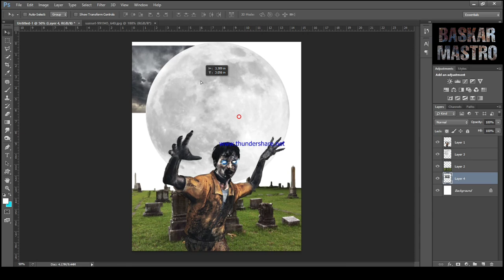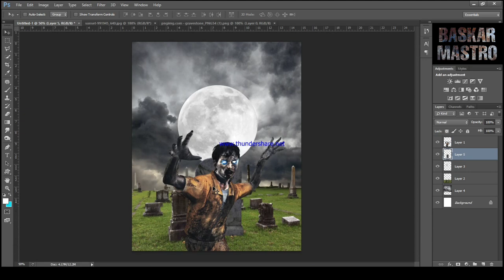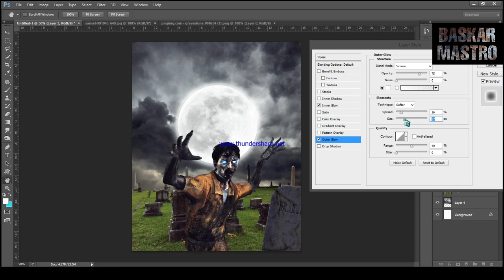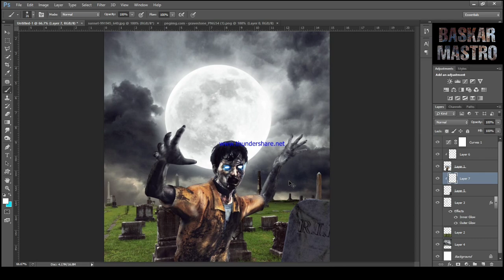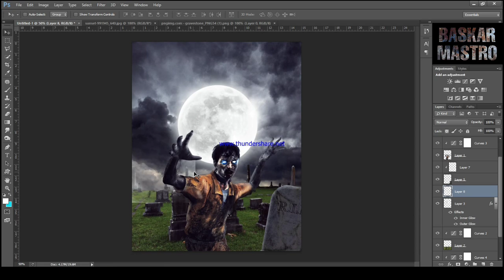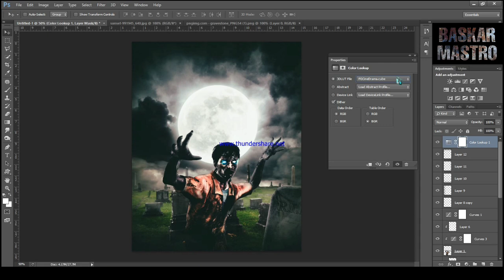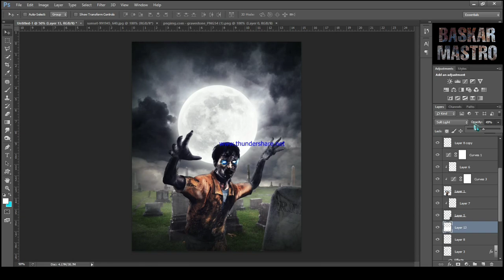Scary Photo Editing- Speed Art | BASKAR MASTRO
Instagram personal      : @baskar_mastro_official
Instagram professional: @pixelrace